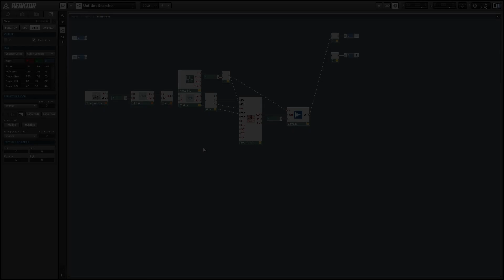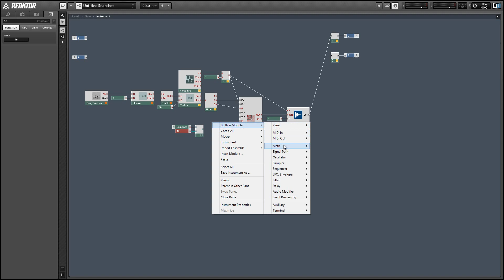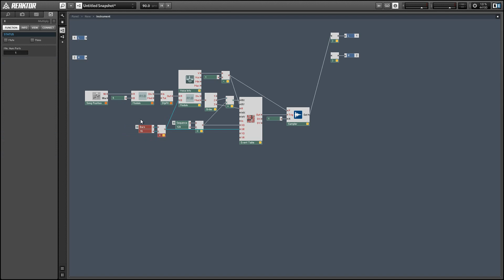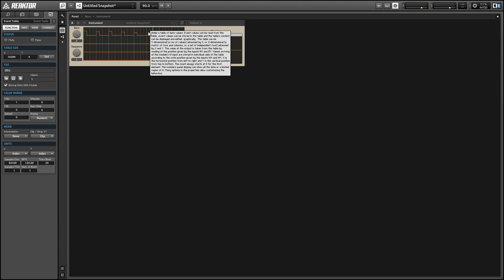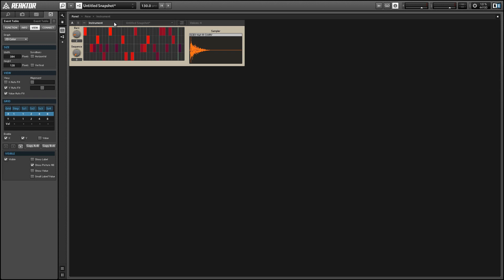Reaktor - Creating a Drum Machine, Part II - How to Tutorial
In this tutorial, I expand upon a previously made drum machine, adding the ability to save and recall sequences, and change the length of the sequences.